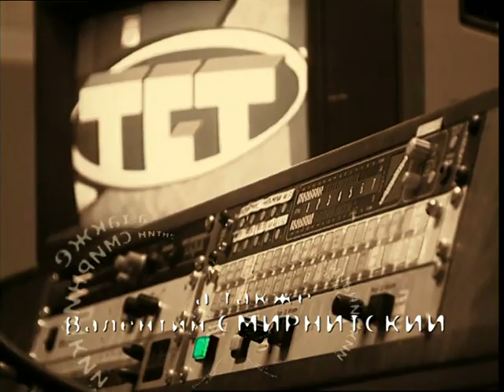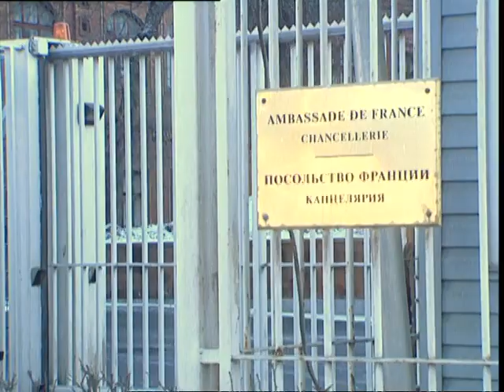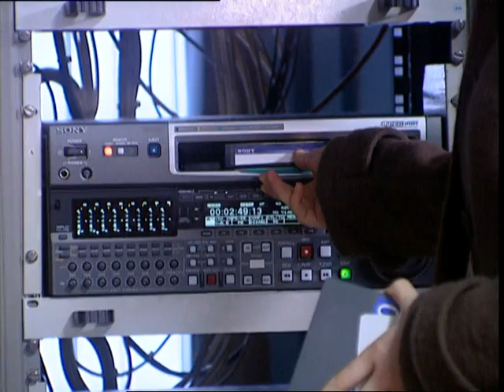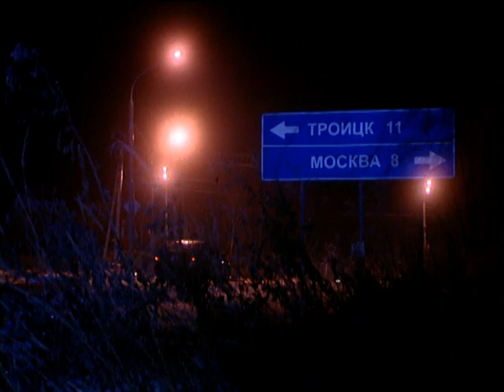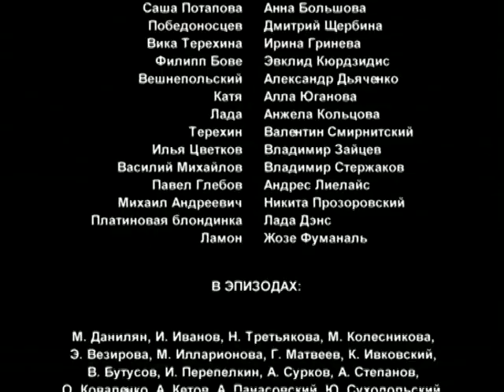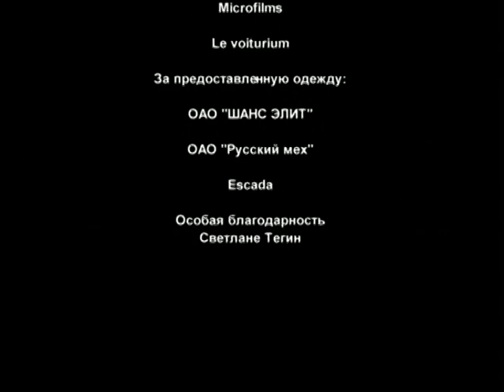Мой личный враг - Серия 2 / Детектив HD /2005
В одночасье корреспондент крупного телеканала Саша Потапова теряет все: любимую работу, красавца-мужа и уверенность в собственном будущем. Вдобавок ко всем прочим бедам близкий друг Саши, телеведущий Иван Вешнепольский, пропадает в опасном районе Чечни.

В отчаянии Саша просит помощи у совершенно незнакомого человека - французского журналиста по имени Филипп Бовэ, который приехал в Москву писать книгу о России. Потапова и не подозревает, какие невероятные открытия и приключения ждут ее с этим человеком...
Год производства: 2005
Страна: Россия
Жанр: драма, мелодрама, детектив
Режиссер: Владимир Попков
В главных ролях:

    Анна Большова
    Лада Дэнс
    Александр Дьяченко
    Ирина Гринёва
    Анжела Кольцова
    Эвклид Кюрдзидис
    Дмитрий Щербина
    Валентин Смирнитский
    Алла Юганова
    Владимир Зайцев